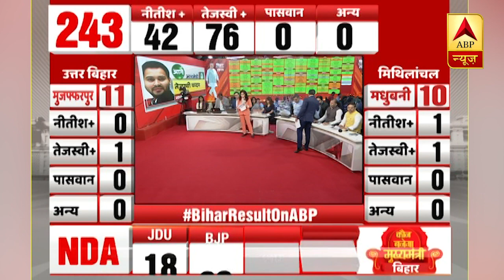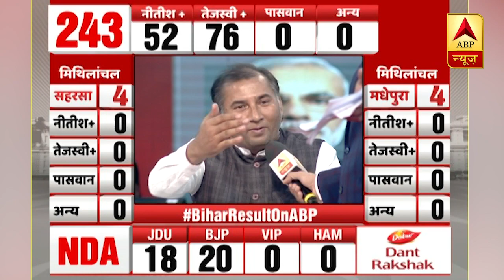Bihar Election Results: रुझानों में Nitish-NDA पर भारी Tejashwi-महागठबंधन । Bihar Results On ABP